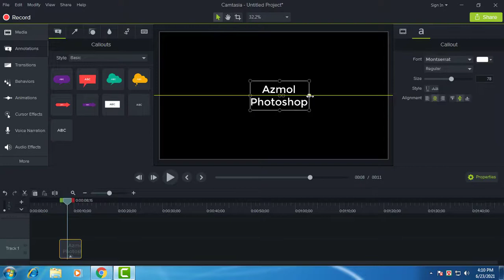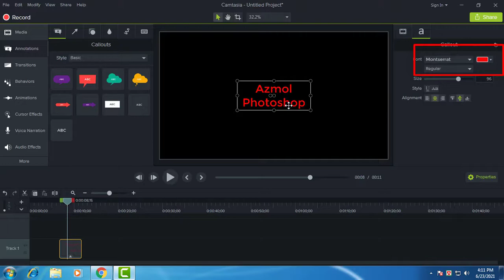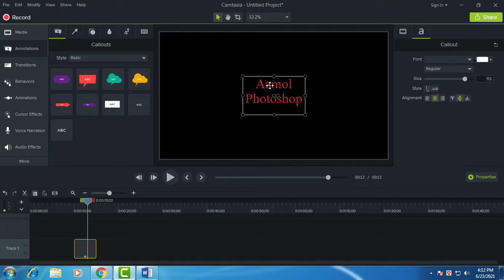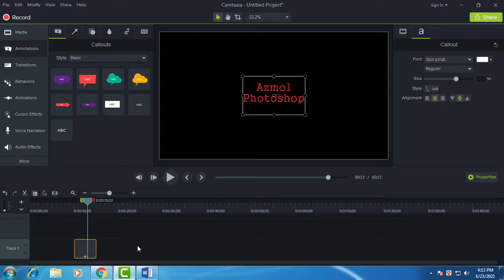Camtasia Font Not Working Camtasia 9 Font Problem Solved Very Easy 2021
Camtasia 9 crash when you use annotation font and it stops working. Solve your Camtasia 9/9.1 font problem very easy way.

ক্যামটাসিয়া 9 ফন্ট সমস্যার সমাধান হয়েছে। খুব সহজ করে শিখানো হয়েছে। আপনারা এখন থেকে ক্যামটাসিয়া স্টুডিও 9.0 এবং 9.4 েএ যেকোন ফন্ট পরিবর্তন করতে পারবেন । এখন থেকে ক্যামটাসিয়াতে ফন্ট পরিবর্তন করলে যে সমস্যা হতো, সেটা আর হবে না-ইনশাআল্লাহ।